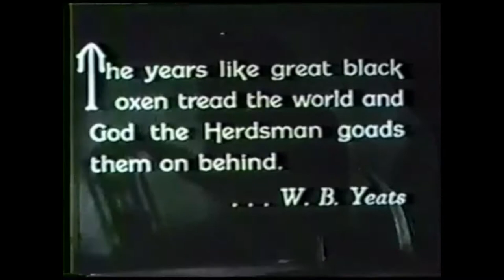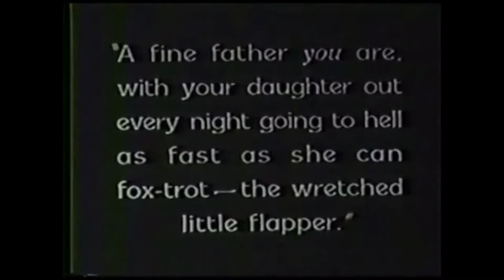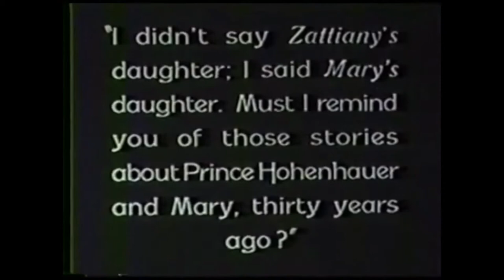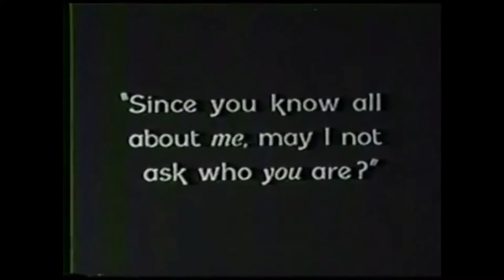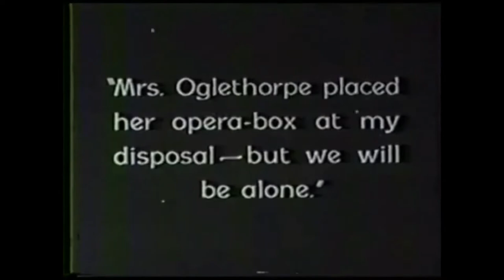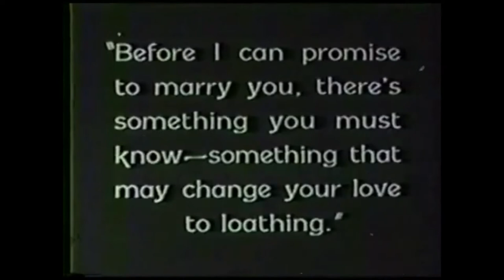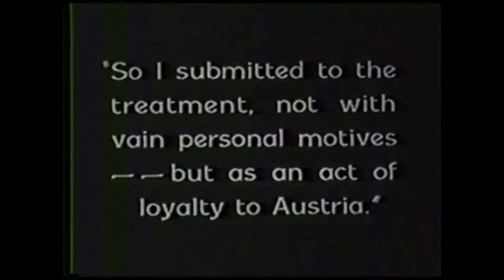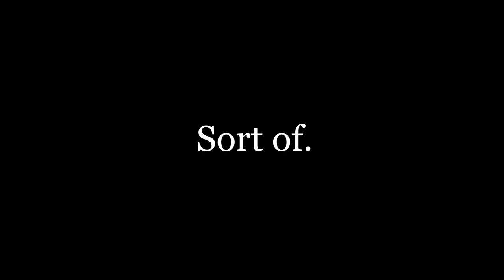Black Oxen (1924) with custom classical soundtrack. Dir: Frank Lloyd.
Make sure your Closed Captioning is turned on!
With Corrine Griffith, and an early role for Clara Bow.
Black Oxen is a science fiction thriller, in which a mysterious society woman is found to closely resemble a former member of New York's upper strata, but who had departed for Austria three decades before.
This 58 minute version of the movie has a happy, if somewhat anticlimactic ending. However, this does not represent the entire film, as the last two reels (in which the plot continues to develop, with a different ending than is implied here) are not included. This is the only version of the film presently commercially available. A Russian archive has the last two reels in its possession.

to find links to the best online versions available of other great silent films!

None of the tracks has been altered in any way.
1. Bizet 3 Esquisses musicales, Op. 33.
2. Bach Violin Partita no. 3, BWV 1006.
3. Bach Invention in A minor, BWV 784.
4. Maier 6 Pieces for Violin and Piano.
5. Corelli Trio Sonatas, Op. 2.
6. Franck Prélude, Fugue and Variation, Op. 18.

The track was not altered in any way:
1. Ain’t Misbehavin’ by Fats Waller/Harry Brooks (1929) performed with Trumpet (DrTrumpet) and E.-Piano.

The following list was autogenerated by Youtube: